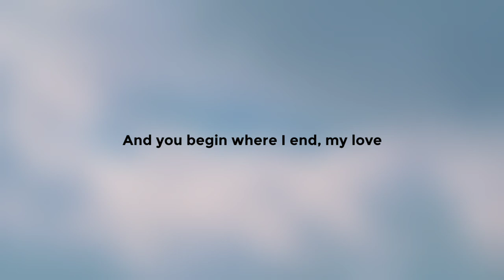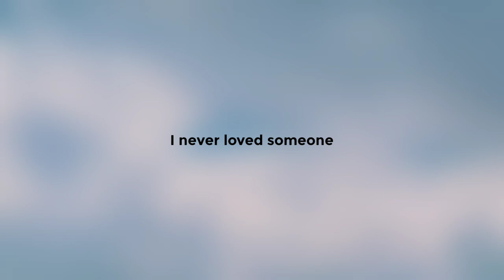Alan Walker ft. Ina Wroldsen - Blue (Lyric Video)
Hi Wokahs, Here's another lyric video of Alan's New song "Blue" from his new EP "Walkerverse, Pt.1" ft. Ina Wroldsen. I've tried editing this video in a different style, comment if you liked it.

Lyrics-
Lay next to me, come see the sky
It fuses with the mighty, mighty ocean
They fell in love like you and I
And now they rule and man cannot control them

[Pre-Chorus]
They force the moon and sun
They never bow down to anyone
Whenever they strike, it's hit and run
Sea and sky, you and I
I never loved someone
But then I found you, now I'll belong
And you begin where I end, my love

[Chorus]
We're bluе, all the colors
Of sea and sky, you and I
We'rе blue, all the colors

[Verse 2]
I told you centuries ago
I'll lead the way and hold you in the darkness
We told the stars to guide us home
And we will make the world into a fortress

[Chorus]
We're blue, all the colors
[Outro]
We're blue

Credits:

Editing, Thumbnail & Title-
Walker 78346 (Walker Theorist)

Track-
Alan Walker ft. Ina Wroldsen - Blue

Visuals-
Walker Theorist